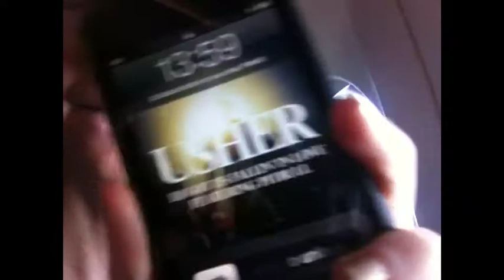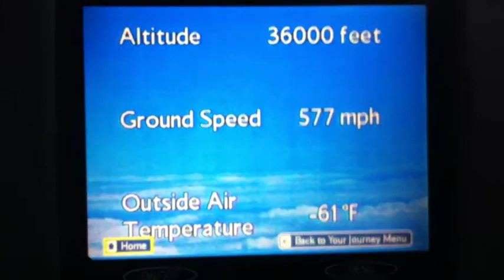Las Vegas Travelling Day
The first day travelling to Las Vegas, nothing really interesting but it's the start of many videos to be uploaded